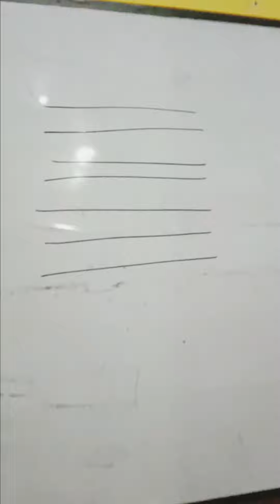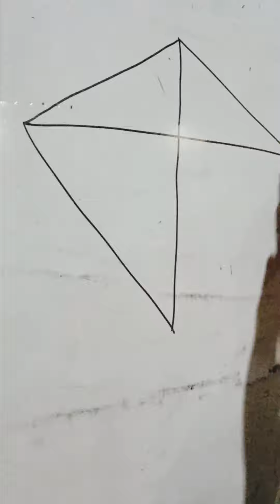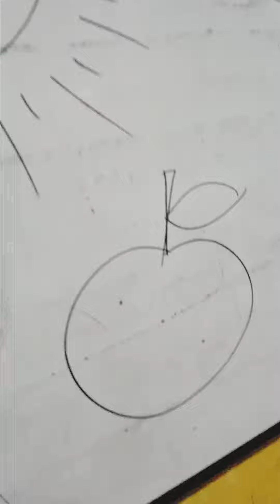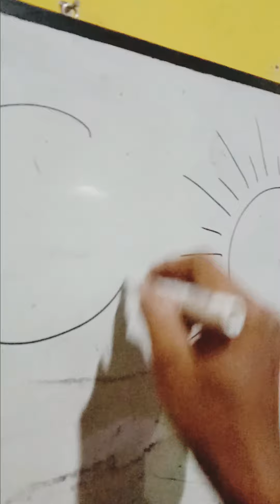kegiatan tehnik belajar menggambar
Belajar, menggambar, belajar menggambar, tehnik dasar menggambar, seni, bakat , melukis , mewarnai,